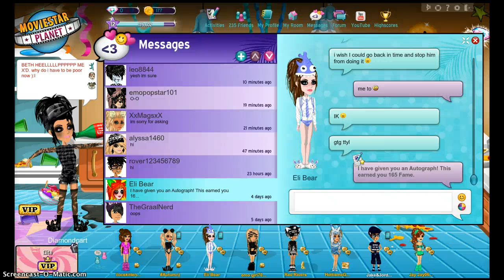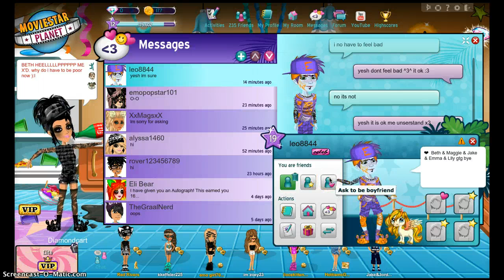mini shout out video ^0^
shout out to brittlestick msp go watch her VIDEOS not channel lol